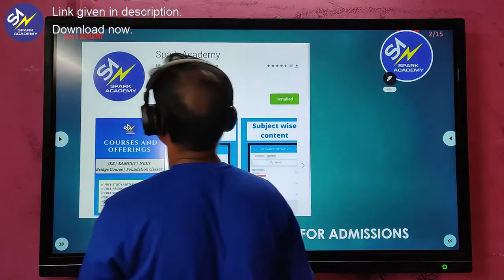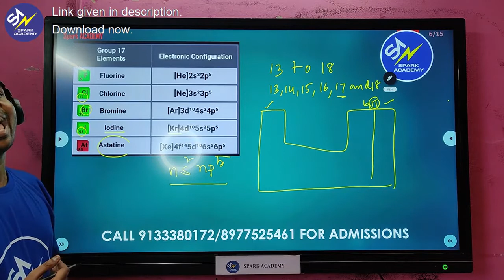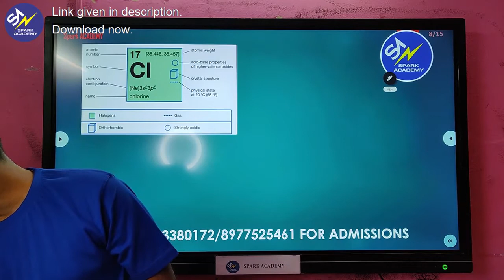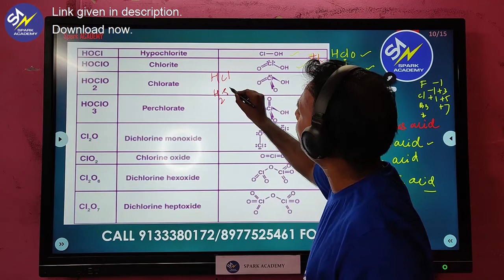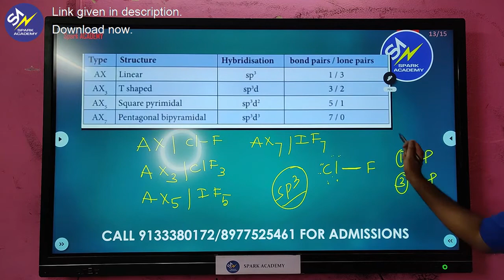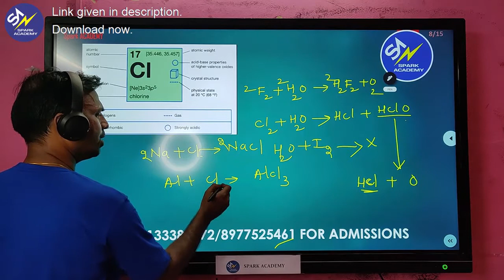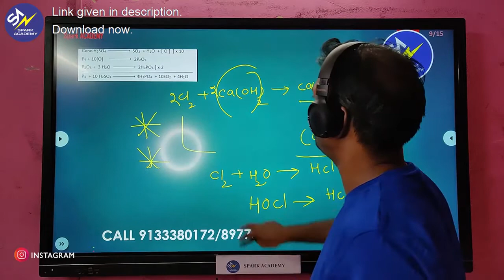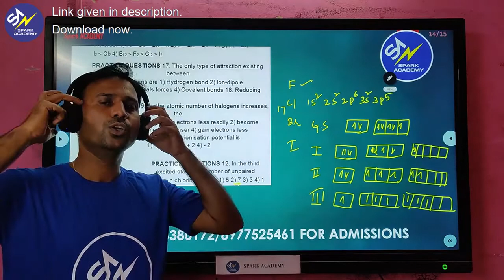P block elements - Group 17 Halogen Family | NEET EAMCET JEE 2021 | Spark Academy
Learn everything about P Block Elements(Group 17 - Halogen Family) by Sai Kumar Sir. Important for NEET, JEE & EAMCET!
 Ask your doubts in the comments below!.
Follow our telegram channel for free study material, handwritten notes and announcements